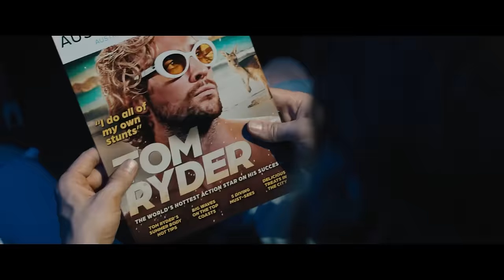THE FALL GUY Trailer 2 (2024) Ryan Gosling, Emily Blunt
THE FALL GUY Trailer 2 (2024) Ryan Gosling, Emily Blunt, Aaron Taylor-Johnson